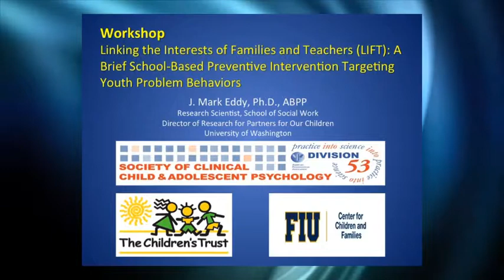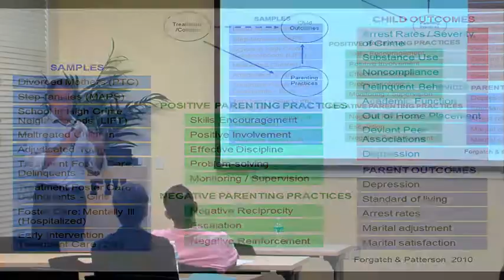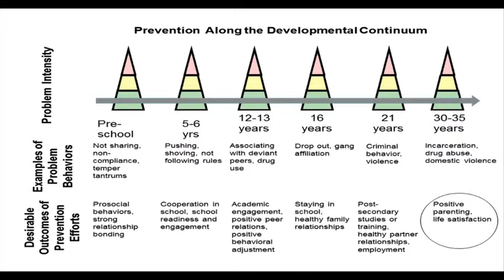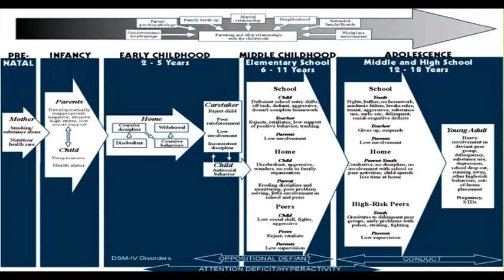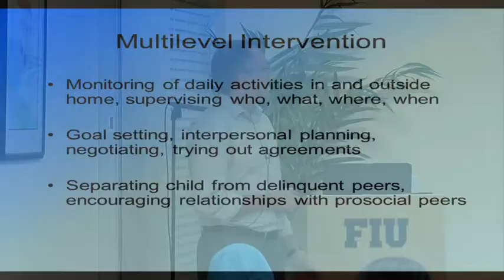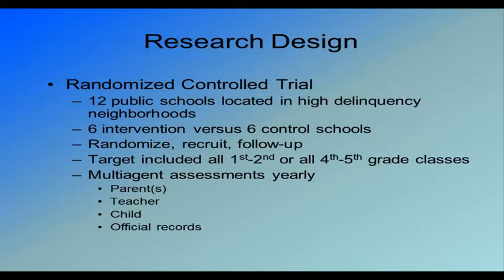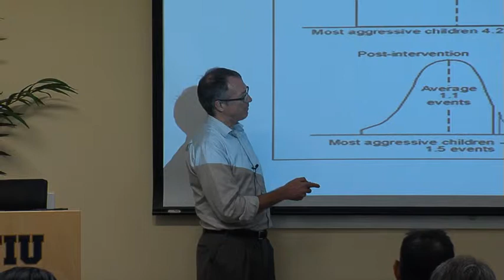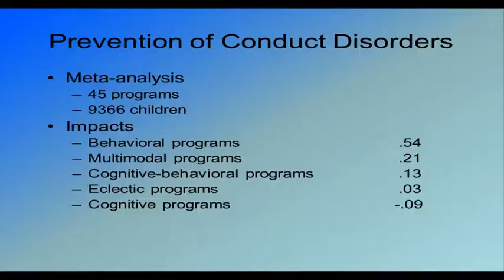PROFESSIONALS— Linking the Interests of Families and Teachers (PART 2)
ABOUT WORKSHOP:
In this workshop, Dr. Eddy describes the rationale and development of "LIFT," which is a program designed to prevent conduct problems and aggressive behaviors. This program describes how parents and teachers can work together to prevent the development of more serious problem behavior in children. One hallmark feature of this program is the playground behavior game, which is designed to reduce negative behaviors and encourage positive behaviors from children during recess times at school. Dr. Eddy explains the parent-directed and child-directed school-based components through videos of example sessions and exercises.

ABOUT SPEAKER:
J. Mark Eddy, Ph.D., Director of Research for Partners for Our Children (POC), is a licensed psychologist and research scientist. As part of the University of Washington's School of Social Work, POC works with the Washington State Department of Social and Health Services in a public-private partnership to discover and deploy innovative solutions to improve outcomes for children and families at risk for or involved with the child welfare system. Dr. Eddy specializes in conducting randomized controlled trials of family-based prevention and intervention programs.  Prior to joining POC, he served for over two decades as a senior scientist at the Oregon Social Learning Center (OSLC) in Eugene. He is an associate editor of the professional journal Prevention Science, and he co-edited the recently published book, Children of Incarcerated Parents: A Handbook for Researchers and Practitioners (Urban Institute Press).